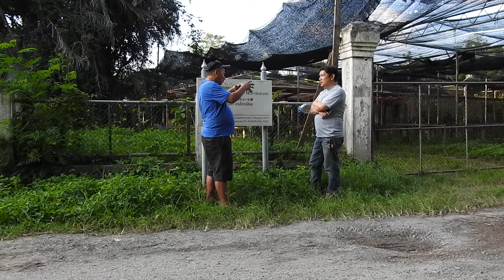YAMAMOTO DENDROBIUMS(THAILAND) ON 1976-1992 AND 1993-2014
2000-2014 ได้ส่ออกไปทางรือ โดยกล้วยไม้ทุกตระกูล
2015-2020 ส้างรุนใหม่เพื่อนำประเทศออกไปสู่การแข่งขั้นSTARTUP AND BLOCKCHCIN จาก